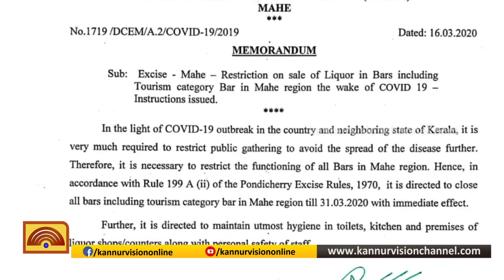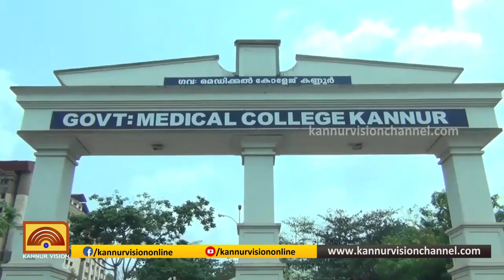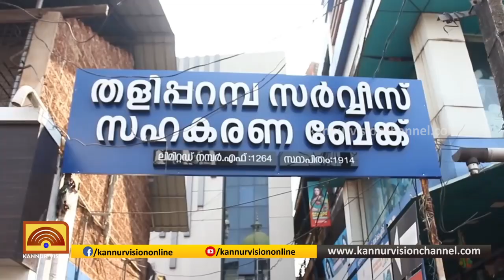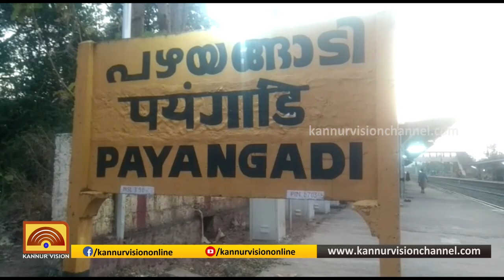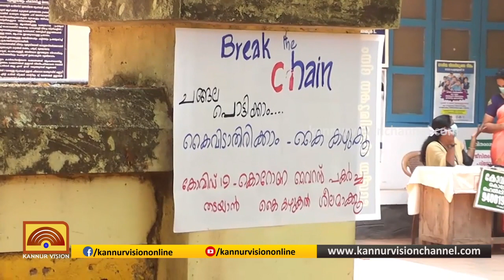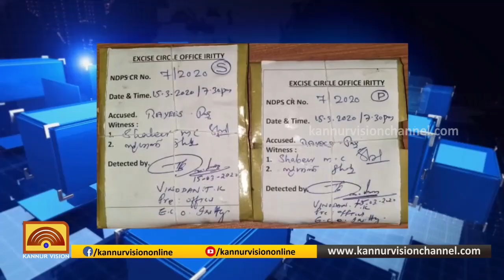ഇന്നത്തെ വാർത്ത | INNATHE VARTHA | 16-03-2020 | KANNUR VISION NEWS